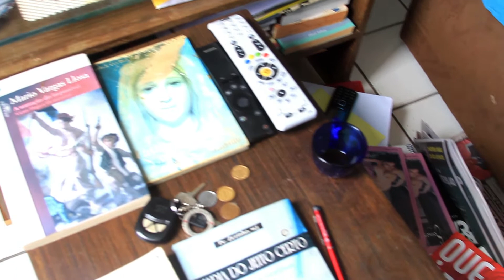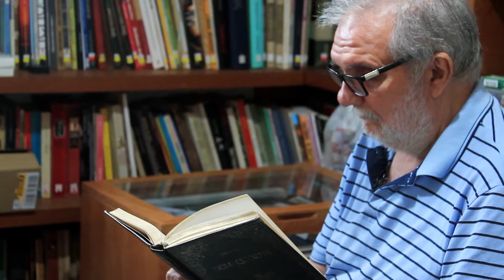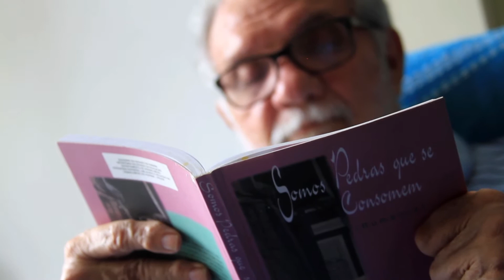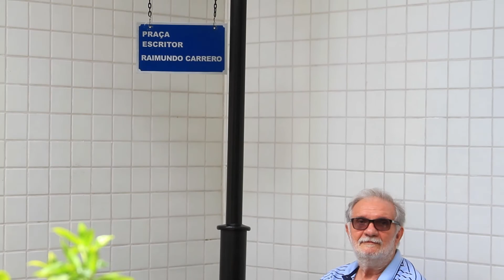pasárgada.doc - Especial Carrero 70 anos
Com cerca de 30 livros publicados, o escritor Raimundo Carrero é o novo convidado do 'pasárgada.doc', websérie literária do Portal Cultura.PE.

No episódio, o pernambucano que figura entre os nomes mais reconhecidos da literatura nacional relembra sua trajetória, reflete sobre seu processo criativo e a predileção por retratar o "tormento humano".